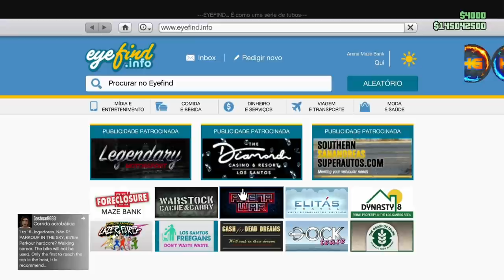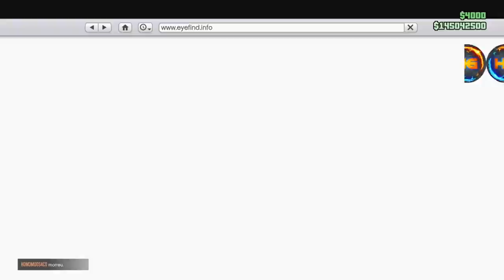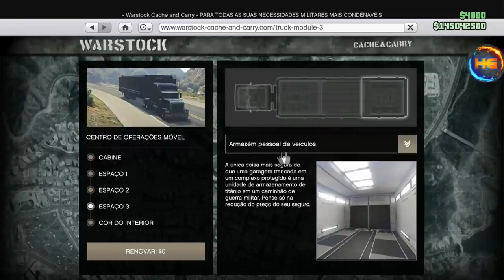🤑BRAND NEW🤑 SOLO DUPLICAÇÃO DETALHADO 100% FULL TUTORIAL PARA SER MILIONARIO NO GTA PS4/5 XB1/SX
▬▬▬▬▬▬▬▬▬▬▬ஜ۩۞۩ஜ▬▬▬▬▬▬▬▬▬▬▬
FOUNDER

Gamertag:(Xbox One)
IIHERMANOSII   (TUDO MAIÚSCULO)
Hermanos Gamer1
Hermanosloko

ID:(PS4)
PSN: Hermanos_games
PSN: xXHERMANOSXx-yt

Canais parceiros